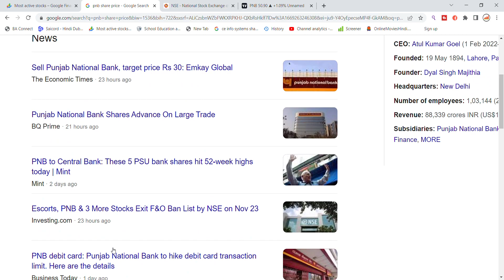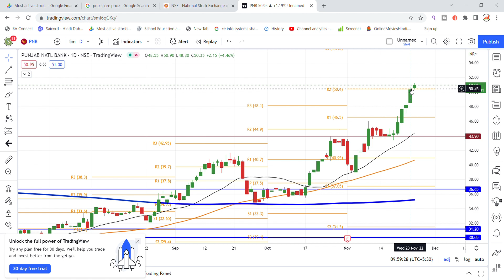Punjab National Bank Shares News Today | PNB Share News | Punjab National Bank Updates